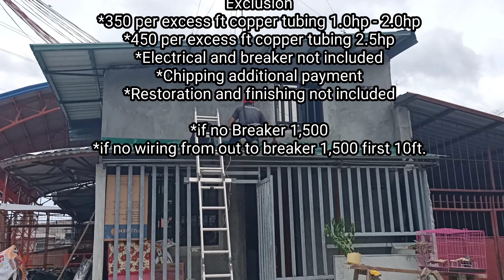My pa Aircon si Carrier😱😱😱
just pm sir Dan Brajas sa mga nais at nag babalak na mamili pero hirap lumabas marami po xang pwdeng i offer sa inyo😊

refrigerator
Oven
gas Range Oven
TV
at marami pa kaya pm nyo na xa
or visit naka assign po sya sa Roosevelt Branch Saver Appliances😊

Category